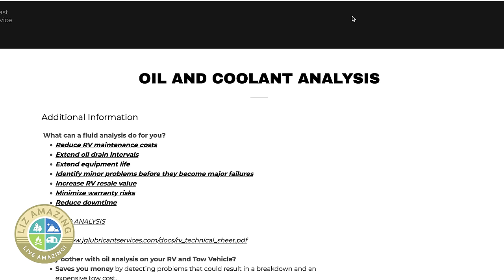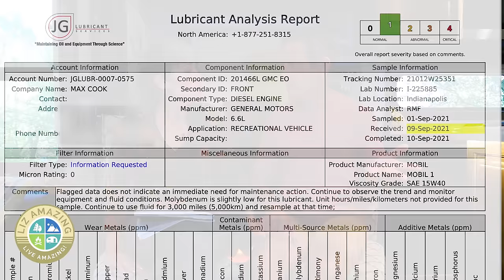Is RV Driving School worth it? | Crashed our camper | RV life | Fulltime RV Living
✅ RV Resources
👀 Before you cause an accident, SAVE 10% on private RV Driving School lessons.

✅ VIDEO DESCRIPTION
After having a couple incidents with our RV, including a $25,000 accident at a gas pump, fulltime RVers Liz and Paul, sign up for RV driving school.

***VIDEOS MENTIONED***

***LINKS***

👀 SAVE 10% on private RV Driving School lessons.

Christopher Hurley